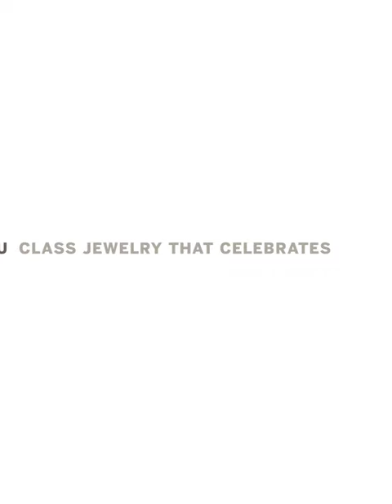The Best Way to Celebrate Graduation